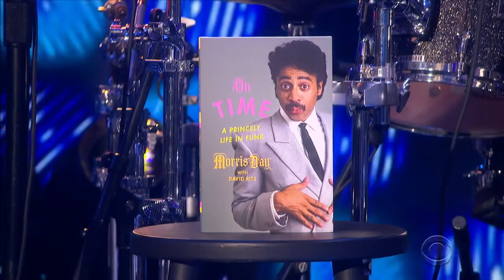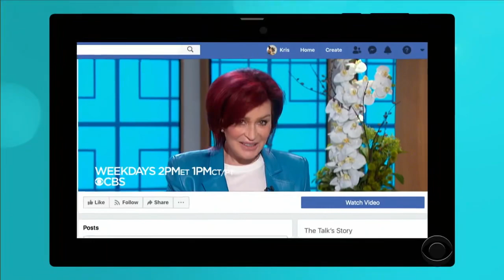Morris Day & The Time — The Talk on CBS 2019 (720p)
Morris Day & The Time LIVE 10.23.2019 on The Talk on CBS in Burbank, Ca CBS Studios (720p)